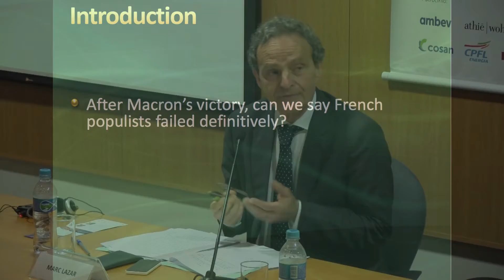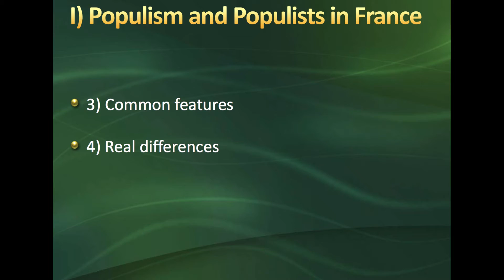Macron frente à ‘epidemia’ do nacionalismo e do populismo - Marc Lazar - Sem Tradução